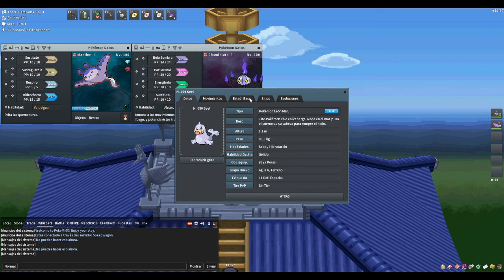EL SECRETO DETRÁS DEL FARMEO DE HO OH CON 2 POKÉMON | Truquitos de farmeo en Pokemmo Cap. 5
En esta serie te mostraré trucos y secretos para farmear dólares en Pokemmo, y abarcaremos desde desde los clásicos re-run o revanchas contra los líderes de gimnasio  con diferentes tipos de equipos hasta farmeo de objetos, estrategias y sitios con día de pago y recogida, captura rentable de dittos, cultivo de bayas y mucho más.

de momento esta nueva serie no tendrá día fijo de emisión y dependerá de la popularidad que tenga entre la comunidad de Pokemmo así que afilen sus cuchillos, denle me gusta, y comenten que tipo de farmeo les gustaría que les muestre.

Sigue el curso de la serie en el siguiente Playlist para que no te pierdas ningún secreto de farmeo: